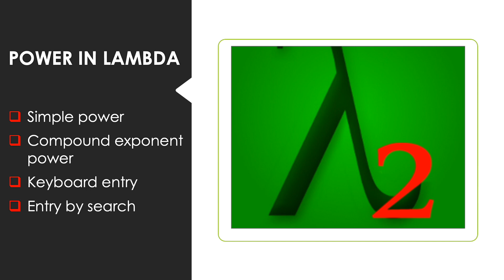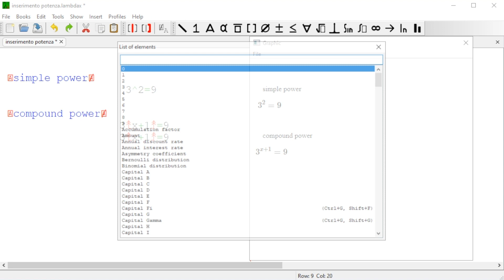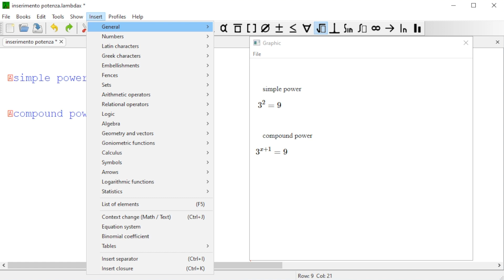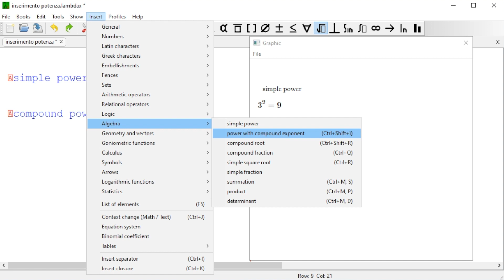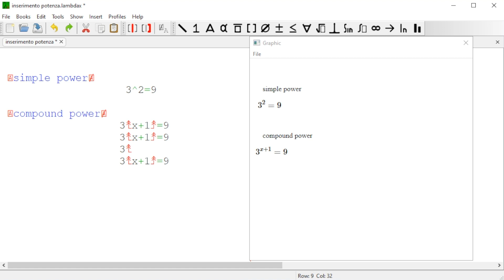Video tutorial Potenze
VIDEO TUTORIAL LAMBDA
Insertion of the compound Elements: The power:
- Simple power
- Compound exponent power
- Keyboard entry
- Entry by search
DDMATH Project under the Erasmus + Program School Education Sector KA2 activity, Strategic Partnerships for Digital Education KA226
Convention n. 2020-1-IT02-KA226-SCH-095573